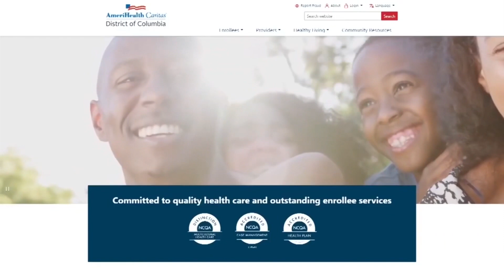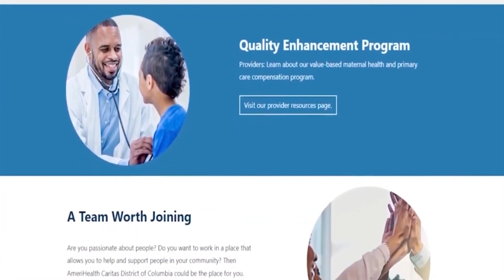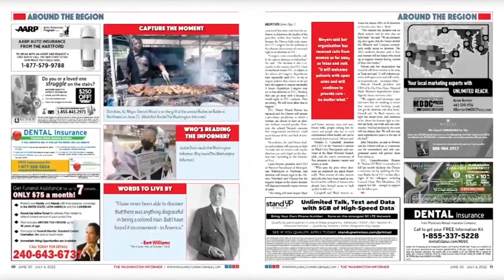The Lyndia Grant Show_9-15-23_Children’s Legacy Theatre an Anacostia Children’s Production Company